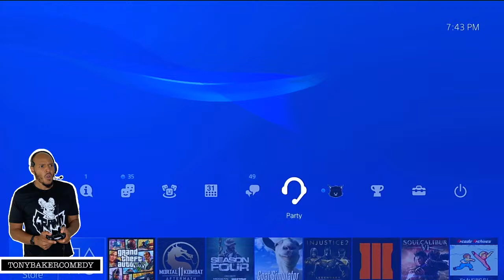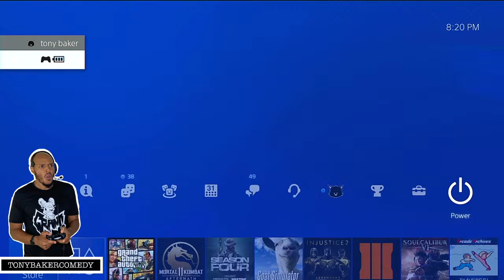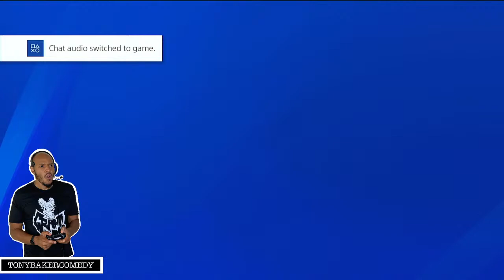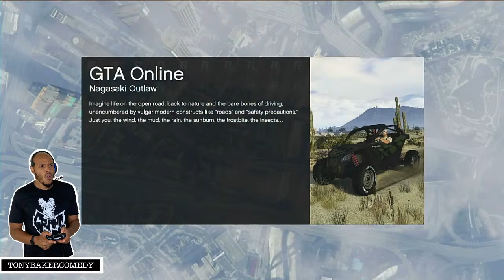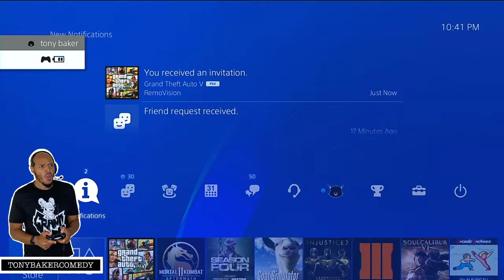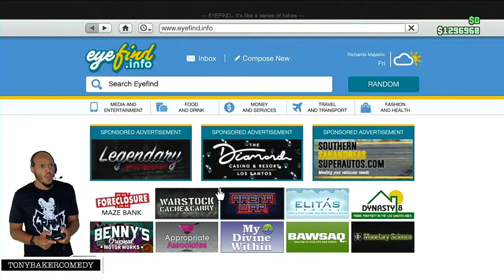Tony is playing Grand Theft Auto 5